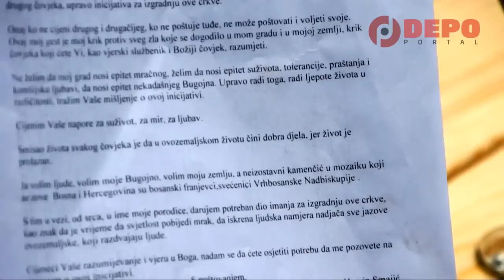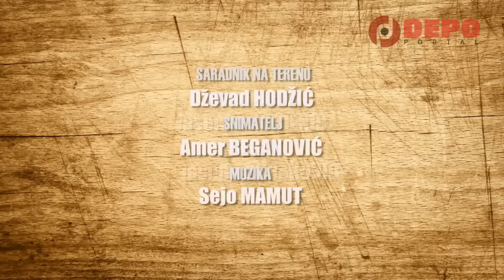NACIONALNA KLASA Kada Huso pravi crkvu u Bugojnu - 2 epizoda